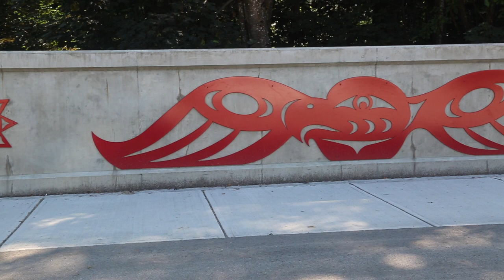q̓ʷɑt̓ic̓ɑ Phyllis Atkins - "We Are All Connected to This Land" Trailer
A trailer for the forthcoming artist interview with artist q̓ʷɑt̓ic̓ɑ Phyllis Atkins. Listen and learn with Phyllis as she discusses her public artwork "We Are All Connected to This Land" installed in 2019 at Bear Creek Park.

Find out more about "We Are All Connected to This Land"